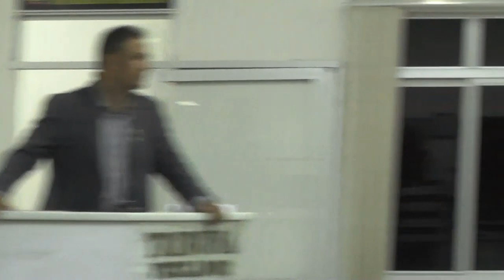Vereador Ditola - Sessão 11/02/2020